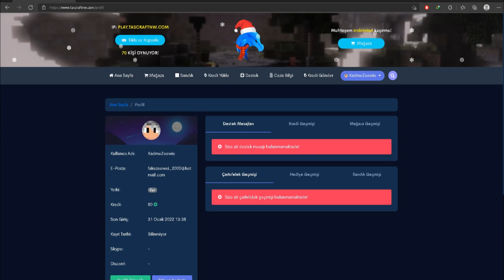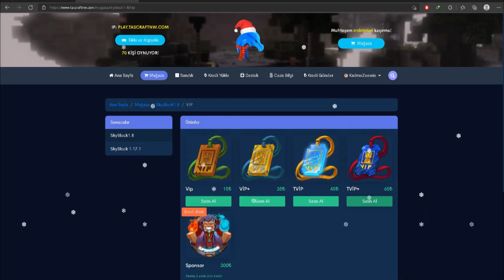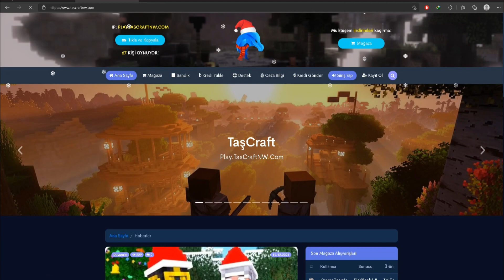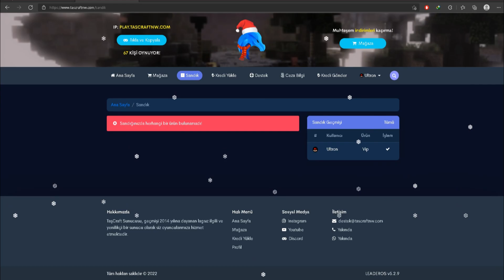YANLIŞ HESABA TVİP+ ALDIK | MİNECRAFT EMEK SKYBLOCK | BÖLÜM-4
HEPİNİZE SELAM GENÇLER BU BÖLÜMÜMÜZDE YAN HESABA VE KENDİ HESABIMA VİP ALDIM BİRİ TVİP+ DİĞERİ İSE NORMAL VİP AMA VİP ALIMLARI SIRASINDA YANLIŞLIK OLDU YANLIŞ HESABA YANLIŞ VİPİ ALDIK İYİ SEYİRLER
👍Server İp =  Play.TasCraftNW.Com - 1.8.X  👍
👍Serinin devamı için like atarak bize destek olabilirsiniz 👍
📌Bilgisayar Sistemim📌
📌Ekran Kartım = ASUS GeForce TUF GTX 1650 SUPER GAMING OC 4GB GDDR6 128Bit DX12
📌Ana Kartım    = Msı B460M-A Pro
📌İşlemcim        = İntet Core İ5 10400F
📌Ramim            = Ballıstıx RGB 8GB 3000mhz  X2
📌SSD                 = Kingston 500GB ms2 SSD
📌HardDiskim   = Caviar Blue 1Tb 7200Rpm